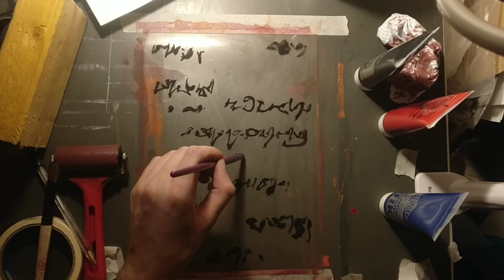Monoprint long - cap vl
Final piece of my monoprinting workshop -
Doing some asemic writing as a basis of the stranger brief.